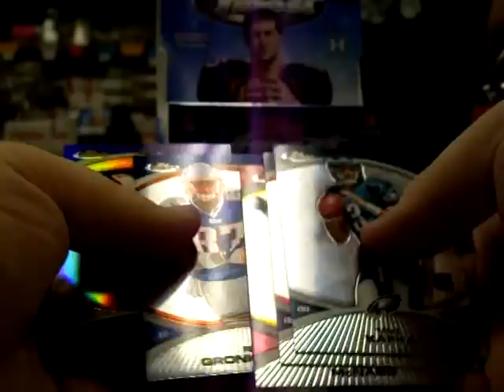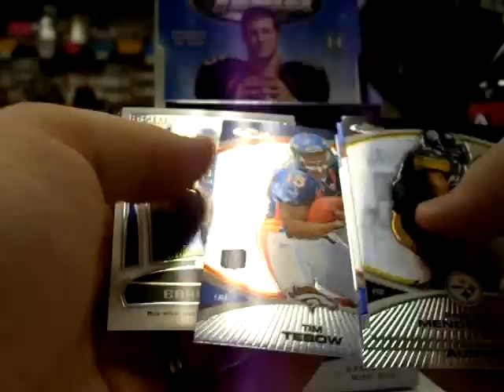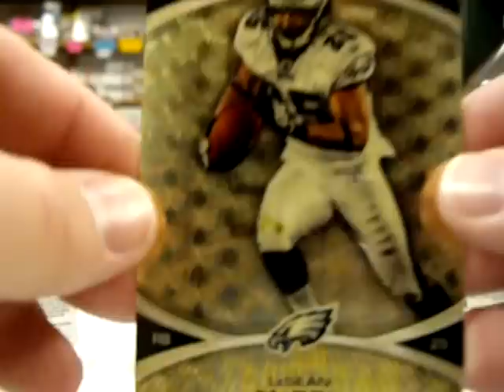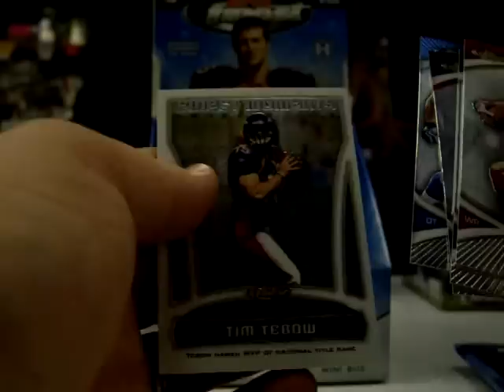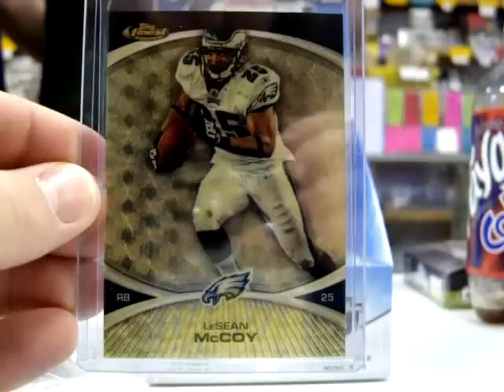2010 Topps Finest Box Break 1/1 Superfractor!